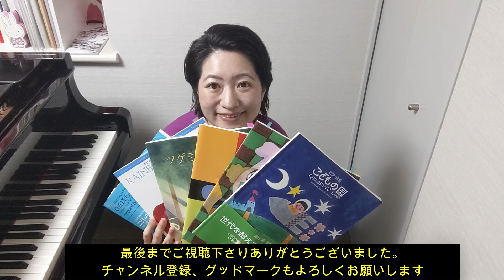ワルツ（こどもの国）湯山昭 作曲 大人も弾きたい子供のために書かれた珠玉の作品 ＃ 15 Waltz ／ Akira Yuyama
大人の皆さんが演奏しても素敵な、大人になった皆さんにこそ演奏して欲しい、子供のために作曲された珠玉の名作を集めてみました。
お気に入りの曲をみつけて、ぜひ演奏してみてください。

使用楽譜：音楽之友社　ピアノ曲集「こどもの国」
8ページ　ワルツ
Waltz　 (Children’sLand) / Akira Yuyama

◎平野裕樹子プロフィ―ル　Yukiko Hirano

日本大学芸術学部を総長賞を得て首席で卒業。パリ、エコール・ノルマルで開催された「International Summer Sessions」に於いてG.ムニエ、P.アントルモンの特別マスタークラスを受講し、選抜者によるファイナルコンサートに出演。ディプロム取得。
イタリア、チェコ、フランスで開催された国際音楽祭に招かれコンサートに出演、東京で9回にわたりソロリサイタルを開催するなど、国内外で演奏活動を行う。
現在、室内楽と邦人作品の普及を目指すフォッシオー主宰。
日仏現代音楽協会、練馬区演奏家協会各会員。千葉市文化振興財団アーティストバンク所属ピアニスト。